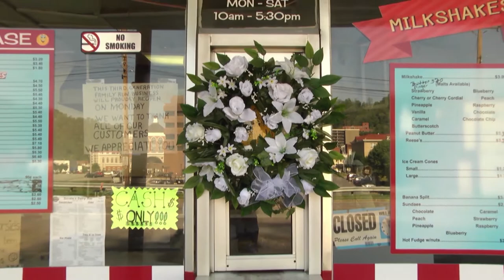Owner of Dorsie's Dairy Bar in Pikeville, dies